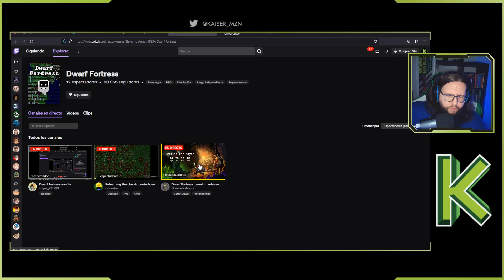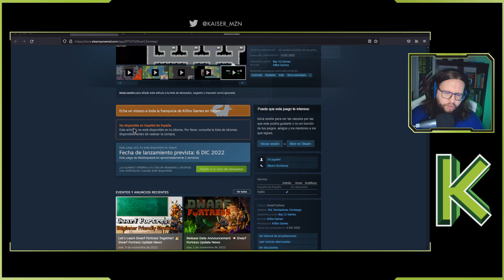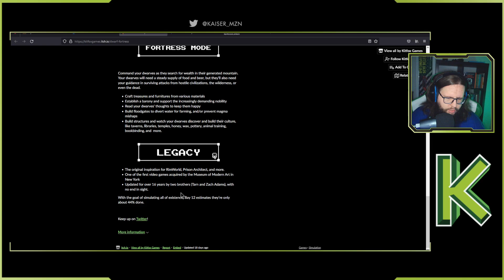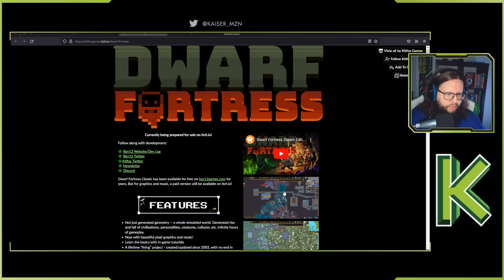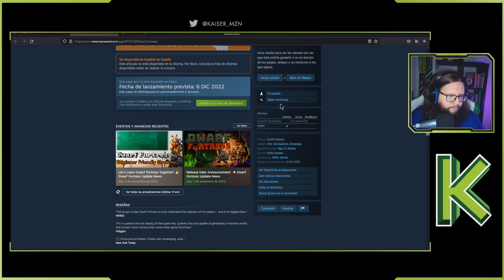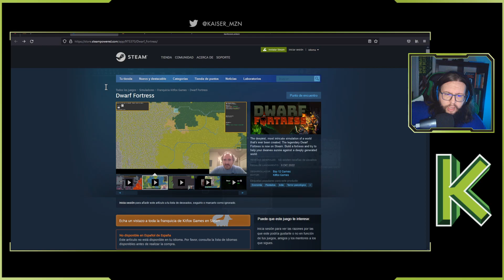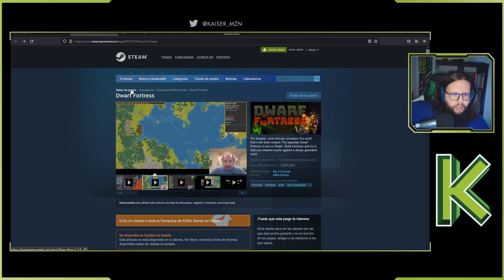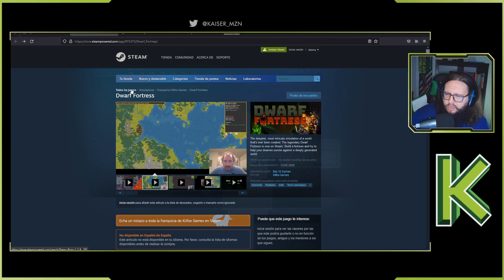⛏️DWARF FORTRESS ⛏️ ⚫ STEAM 📅🟢 Análisis del contenido pre-lanzamiento